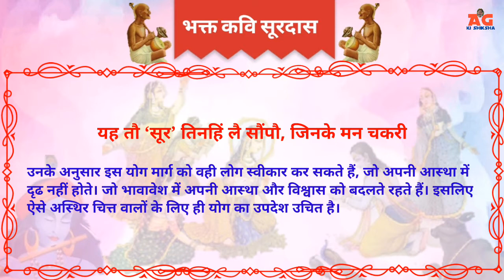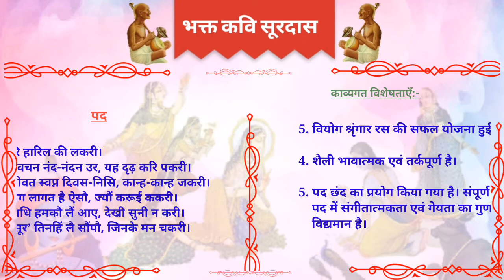हमारे हरि हारिल की लकरी | surdas ke pad | Class 10 | kshitij | full explanation | AG ki shiksha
नमस्कार दोस्तों

AG ki shiksha चैनल में आपका स्वागत है।

हमारे हरि हारिल की लकरी | Hamare  hari haril ki lakri | Surdas ke pad | Class 10 | kshitij | full explanation | AG ki shiksha | Anshuman gaur

सूरदास | सूरसागर | भ्रमरगीत सार | गोपी - उद्धव संवाद  | विरह के पद

        इस वीडियो में कक्षा-10 की हिन्दी विषय की पाठ्यपुस्तक 'क्षितिज' के पाठ-1 में संकलित भक्ति काल के प्रसिद्ध कृष्ण भक्त कवि सूरदास द्वारा रचित सूरसागर के भ्रमरगीत सार में वर्णित गोपी-उद्धव संवाद के पद- 'हमारे हरि हारिल की लकरी' की संपूर्ण व्याख्या के अंतर्गत उसके शब्दार्थ, संदर्भ व प्रसंग, भावार्थ और उसकी काव्यगत विशेषताओं को समझाया गया है।

        सूरदास के पद उनकी काव्य कला का उत्कृष्ट उदाहरण प्रस्तुत करते हैं। भ्रमरगीत सार के पदों में हमें गोपियों के भगवान कृष्ण के प्रति अनन्य और अटूट प्रेम के दर्शन होते हैं। साथ ही उनकी विरह-वेदना, वाक् चातुर्य, व्यंग्यशीलता तथा तर्कशीलता भी प्रकट होती है।

        यह वीडियो आपके लिए न सिर्फ परीक्षा की दृष्टि से उपयोगी होगा अपितु ज्ञान-वृद्धि में भी सहायक होगा।

कक्षा-10 सूरदास के पद -

Class 10 'स्त्री शिक्षा के विरोधी कुतर्कों का खंडन' निबंध-

कक्षा-10 'एक अद्भुत अपूर्व स्वप्न' निबंध का अध्ययन करने के लिए निम्न लिंक पर जाएँ:-

कक्षा-10 पाठ-3 सेनापति के कवित्तों का अध्ययन करने के लिए निम्न link पर जाएँ:-

कक्षा-10 पाठ-2 'लक्ष्मण-परशुराम संवाद' के भाग 1, 2, 3, 4, 5 और 6 का अध्ययन करने के लिए निम्न Link पर जाएं:-

कक्षा-10 पाठ 1 सूरदास जी के पदों का अध्ययन करने के लिए निम्न Link पर जाएं:-

कक्षा-9 पाठ-9 कबीर की साखियों का link:-